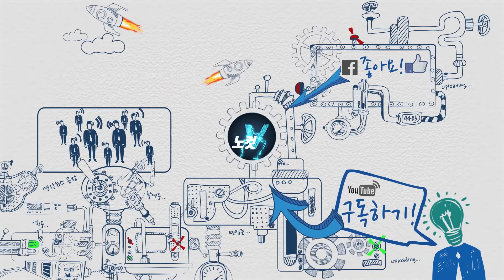자료 찢은 김진태, "돼지가 되고 있다봉가" 김도읍...난장판 청문회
[자료 찢은 김진태, "돼지가 되는가 봉가" 김도읍...난장판 청문회]  6일 국회에서 열린 조국 법무부 장관 후보자 인사청문회에서는 증거자료 제출 문제를 놓고 자유한국당 의원들이 강하게 항의하면서 험악한 상황이 벌어졌다.

김진태 한국당 의원은 후보자가 제출한 자료가 엉뚱한 것이라며 자료를 찢어 던졌고, 김도읍 의원은 후보자가 진단서 대신 제출한 딸의 SNS 기록을 조롱해 여당 의원들의 항의를 받았다.

카카오톡 제보 : 카톡 검색 ‘노컷뉴스’ 후 제보
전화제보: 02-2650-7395